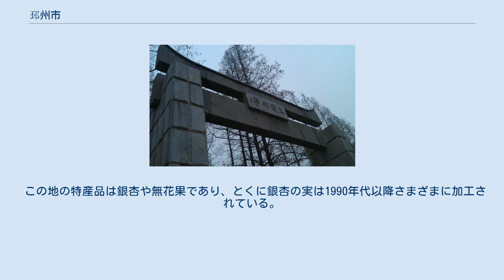邳州市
邳州市（ひしゅう-し）は中華人民共和国江蘇省徐州市に位置する県級市。
古くは下邳（かひ）の名で知られる。
1912年（民国元年）に邳県となり、1992年10月に県級市に昇格した。
 人民公園の牌坊・「本固邦寧」 邳州市は徐州市市街地の東に位置し、すぐ北は山東省棗荘市である。
江蘇省、山東省、河南省、安徽省の4つの省が接する地で、江蘇省の北端にある徐州-連雲港都市圏の中央に位置している。
 連雲港から徐州・開封・西安へと東西を結ぶ隴海鉄道に、華北と華東を結ぶ大運河（現在の京杭大運河）がクロスしており、江蘇省北部・山東省南部の水陸交通の要所となっている。
 邳州は華北平原の東南部、黄河と淮河の沖積平野である黄淮平原に位置している。
黄河の旧河道が市域を通っている。
北に微山湖、南に駱馬湖と大きな湖に囲まれている。
すぐ北の山東省棗荘市台児荘区との間は京杭運河が境界線になっている。
 戦国時代から楚漢戦争にかけて、中原の南に位置する下邳は各国の激しい争奪戦の舞台となってきた。
特に隣接する彭城（ほうじょう、現在の徐州市中心部）は、宋や楚が争い国都としたほか、楚の遺臣の末裔だった項羽も本拠地を彭城に置いたため、下邳も同様に戦火が及んだ。
 下邳は、後に劉邦の軍師となった韓の遺臣の張良が陳勝・呉広の乱が起こるまで隠れ住んでいた街でもある（李白は後にこの地に来たとき、張良の故事をもとに、『経下邳圯橋懐張子房』（下邳の圯橋（いきょう）を経て張子房を懐う）の詩を作っている）。
 前漢の時代は下邳は楚国に属し、漢の経済的な中心地として彭城などとともに繁栄したが、三国時代には再び多くの武将の争う地となった。
初期の劉備の本拠地であり、呂布、関羽らが守っていた都城として三国志演義などでよく知られている。
その後、淮河流域で中国の南北の境に位置する下邳は宋と金の戦争など数多くの舞台となった。
また一方、その経済力や文化の蓄積をもとに多くの学者や文人を出していることでも知られている。
 近代に入り、中華民国の建国と同時に邳県と改称された邳県は隴海線が通り、また東西南北の鉄道が交差する徐州の近くにあったため、ふたたび戦乱の地となった。
特に日中戦争では、南京方面へ南下する日本軍と徐州を守備する中国国民党軍の間で1938年春に戦われた徐州会戦の際、台児荘（現在の山東省棗荘市の一部）をめぐって、日中戦争でも最大級の戦闘「台児荘の戦い」が起こった。
台児荘の南に位置する邳県の燕子埠郷などの郷や鎮では国民党軍に対する補給が行われたが、国民党軍の死闘により日本軍は結局台児荘を落とせないまま撤退することとなった。
 日中戦争終結後の国共内戦、特に1948年末の淮海戦役では、邳県をめぐる争奪が繰り返された。
共産党軍は日中戦争から国共内戦の間、新四軍蘇北支隊が邳県の北部から山東省南部の微山湖にかけての省境地帯を根拠地にして遊撃区とし、ゲリラ攻撃を繰り返した。
 三国時代において、下邳に関しては以下のような逸話がある。
 下邳は陶謙の家臣であった曹豹の都城であったが、陶謙の死後劉備が徐州を譲り受けた際に本拠地として曹豹を部下とした。
しかし劉備を頼って逃げ延びてきた呂布は、劉備が袁術とにらみ合っている留守の間に曹豹とともに下邳を乗っ取り、徐州刺史を自称して逆に劉備を部下にして近くの小沛の城に追い出してしまった。
しかし後日、曹操と劉備の連合軍に攻められた時、陳登の助言により呂布は下邳へ妻子や金銀兵糧を移させた。
しかしその後、陳登が裏切り、呂布はここで篭城した。
3ヶ月の包囲と、冬季の水攻めの末、呂布の軍勢の士気は低下し部下の武将の裏切りにあって曹操・劉備連合軍に捕まり打ち首になった。
 劉備は曹操により上表され、左将軍となり徐州を与えられた。
劉備は小沛を引き続き本拠とし、下邳を関羽に守らせた。
だが、友好関係にあった曹操と劉備は、劉備が袁紹と連合した事などを機に決裂。
曹操は自ら徐州に攻め込み、劉備軍は四散した。
下邳の関羽は曹操の策にはまり、三つの条件を出して降伏したが捕虜となっている。
 4街道、21鎮を管轄する。
 著名な歴史上の人物が多く邳の地から出ている。
夏朝の奚仲や、戦国時代に邳（ひ）の地に封じられた斉の宰相・鄒忌などである。
秦朝の頃、邳にいた黄石公はこの地ゆかりの張良にささげる書（張良納履）を書いている。
孫文の率いた中国同盟会の会員・徐国泰は黄興とともに1911年に広州武装蜂起に参加し倒れたが、同志らとともに広州の黄花崗に祀られている。
革命文学『紅岩』にも...